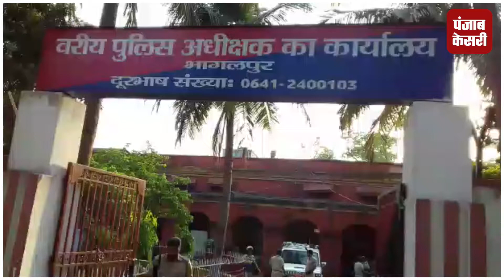ट्रकों पर ओवरलोडिंग का नहीं थम रहा सिलसिला,